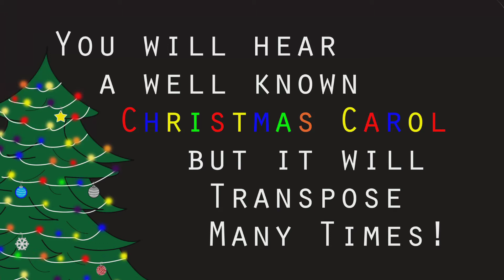Christmas Ear Training Challenge #6: Transposition!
This Christmas Ear Training Challenge has too many key changes! Be ready for a rollercoaster ride as you try to name this well known Christmas tune that transposes way too often.

From the Oxford Dictionary of Music: Transposition is "the notation or performance of music at a pitch different from that in which it was originally conceived or notated, by raising or lowering all the notes in it by a given interval." (Julian Rushton, 2001.)

Transposition is slightly different than modulation, which changes key in an evolutionary way, not just by raising or lowering all of the pitches.